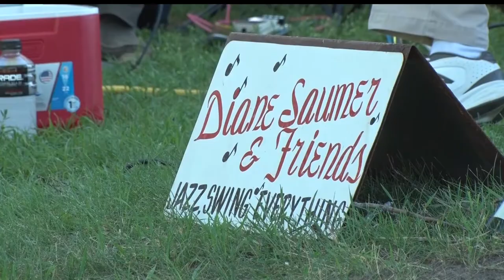In Focus: Gregory Park Hosts Summer Bandstand Series